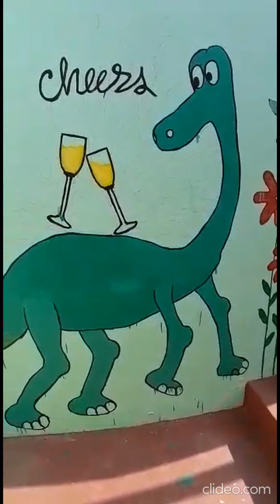PAINTING CARTOONS ON WALL || by LEKHANA CREATIVES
Painting is the practice of applying paint, pigment, color or other medium to a solid surface (called the "matrix" or "support"). ... In art, the term painting describes both the act and the result of the action (the final work is called "a painting")

Material: Enamel Paint, Brush